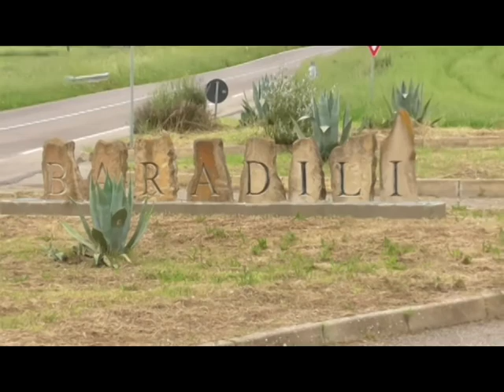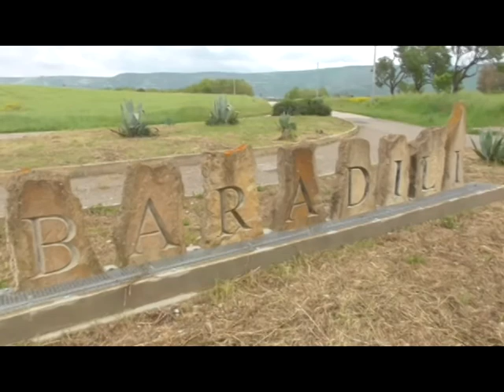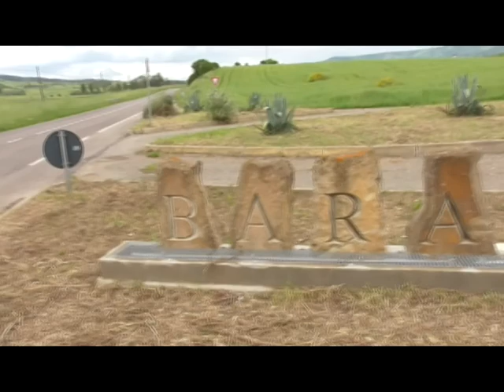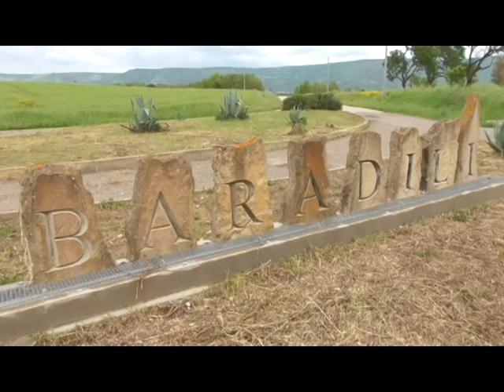- BARADILI -Il piu' piccolo paese della Sardegna - LUIS FREGAPANE -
A BARADILI CI VIVO DA PIU' DI 20 ANNI E LO AMO SEMPRE DI PIU'. SIA IL PAESE CHE LA GENTE. Luis Fregapane